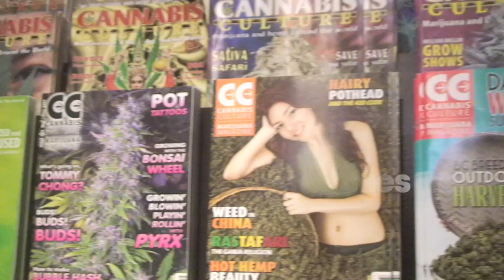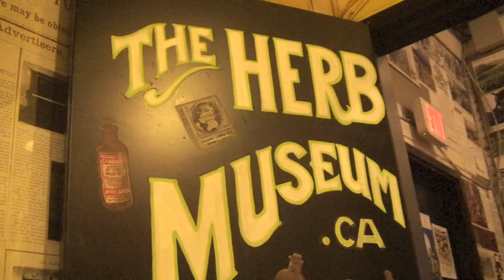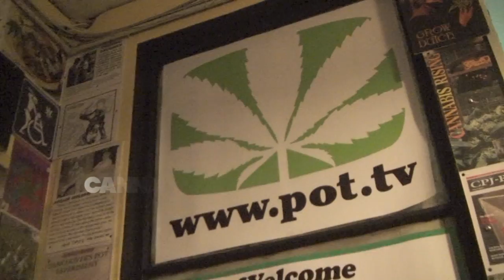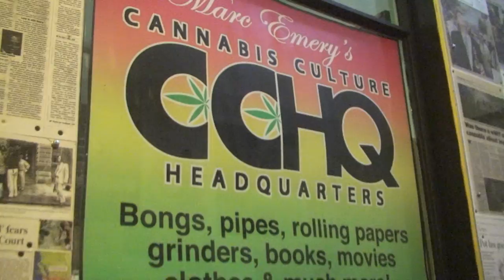Welcome to Marc Emery's Cannabis Culture Headquarters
Welcome to Marc Emery's Cannabis Culture Headquarters in Vancouver, British Columbia.

The world-famous activist-owned CCHQ is located in downtown Vancouver, BC, Canada at 307 West Hastings Street.

Our store is home to a massive selection of high-quality glass pipes, bongs and oil rigs; as well as vaporizers, rolling papers, grinders, scales, movies, books, magazines, clothing and accessories, hash-making kits, stickers, games, and much more!

The Urban Shaman, located at the back of CCHQ's ground-level Floor One, boasts a wide array of entheogenic and psychedelic herbs for sale (but not marijuana).

CCHQ HOURS OF OPERATION
Monday to Thursday: 10am - 8pm
Friday & Saturday: 10am - 10pm
Sunday: 12pm - 8pm

Floor Two of CCHQ features the Vancouver Herb Museum, now open 7 days a week from 5pm until 11pm. The museum contains an amazing drug history museum with over 1500 artifacts, including 700 medicine bottles.

Two Floors of BCMP Headquarters hosts fabulous spaces where you can rent a table with a Volcano vaporizer for $5 per hour. Get wireless internet, watch cannabis movies on a big-screen TV, play a game on the pool table or "Prince of Pot" pinball machine, and meet like-minded people. Please note: we do not sell marijuana and there is no buying or selling of marijuana allowed in our building.

BCMP HOURS OF OPERATION
Sunday to Thursday: 10am - midnight
Friday & Saturday: 10am - 1am

Floor Two and Three also house the Cannabis Culture Magazine offices and Pot TV studios -- Canada's independent marijuana media and activism hub.

Since Marc Emery set up shop in 1994, this area of Vancouver has become known as "The Pot Block" and is currently home to a number of seed dealers and other pot-friendly stores. Come visit us and experience "Vansterdam"!

STORE HISTORY

The Cannabis Culture Store has gone through many names over the years. First founded by Marc Emery in 1994 as HEMP BC, the store was located in a small space across the street from the current location. HEMP BC was the first and only store in Canada at the time where anyone could buy bongs, pipes, grow books and marijuana seeds.

Marc Emery led a nationwide retail revolution, encouraging others to open similar shops across Canada, and providing wholesale products to get them started. Repeated raids in 1996, 1997 and 1998 eventually led to the store closing for a time. However, in 2001 the store re-opened as the headquarters for the BC Marijuana Party, and was known as the BCMP Bookstore.

In 2007, the store changed the name again to reflect its range of products and the historical significance of the building (as well as to coordinate with Marc Emery's Cannabis Culture Magazine), and is now known as Marc Emery's Cannabis Culture Headquarters, or CCHQ.

Since Marc Emery's extradition to the US and imprisonment in a federal penitentiary for selling marijuana seeds, Marc's wife Jodie has taken over as owner and operator of the business and as a passionate advocate for marijuana legalization.

CCHQ is the #1 place to find everything related to the cannabis culture! Visit us 364 days of the year (we're only closed on Christmas day).

We have everything you need but the weed!

Commercial by Jeremiah Vandermeer